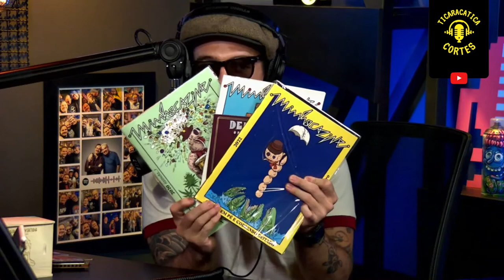COMO FOI PARAR NO HUMOR? | PATRICK MAIA - TICARACATICAST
Patrick Campos Vieira da Maia é um comediante, roteirista, apresentador e músico brasileiro.

Patrick Maia no Ticaracaticast - Confira os melhores momentos de Patrick Maia no Podcast Ticaracaticast

Confira os Melhores Momentos aqui no Ticaracatica Cast Cortes!